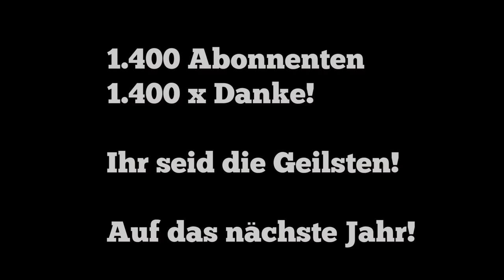1 Jahr Lets Multi Play | Best Of: Danksagungen & Fails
Da sind wir auch schon wieder zurück! Ein Jahr Lets Multi Play - das Best Of. Am 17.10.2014 wurde das erste Video auf diesem Kanal hochgeladen!

1 Jahr - über 300 Videos!

Danke an:
Anja
Hidan
Madlex
Showtek
Cater
Waldmeister
Marwinner
TriX
Maddin
EMB LP & SBZ LP
Linkai
Zmirnoff
ElbSpielt
Charlie
rly_Fail
McLegu
Goikeda
Laubschi
Bros & Spiele
Frevel
Marc
Dominik
John
Graf_D
Swiss
Vincent

► TeamSpeak 3 Server:
► ts3.letsmultiplay.de:1410

Videoempfehlung: "PLAYERUNKNOWN'S BATTLEGROUNDS: Highlights | Kills | Crashes"